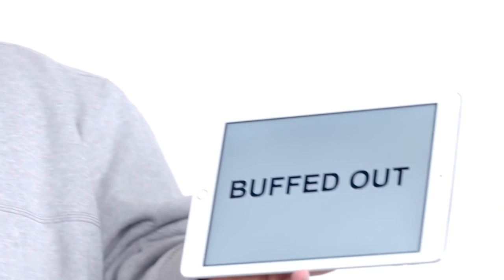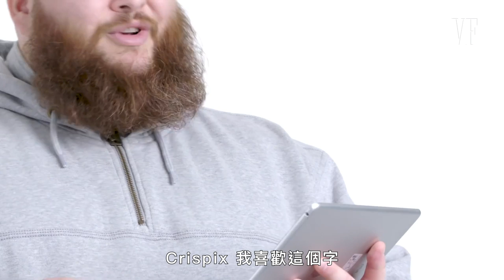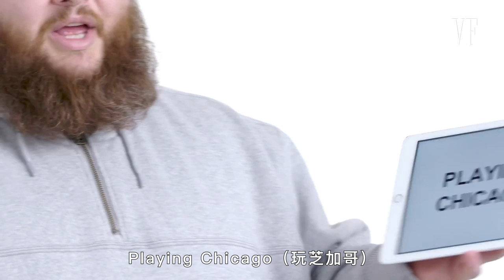遊戲《最終幻想7》也上榜！饒舌歌手Action Bronson公開他個人「最愛」俚語｜明星超專業俚語教學 Slang school ｜GQ Taiwan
連知道的紐約克都不知道的俚語是？
俚語The Resinator是你把小截的菸，
放進罐子或容器裡，累積後把他們一次抽掉！！